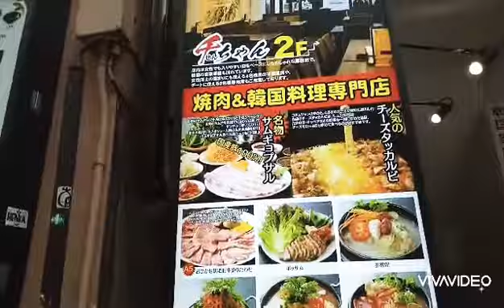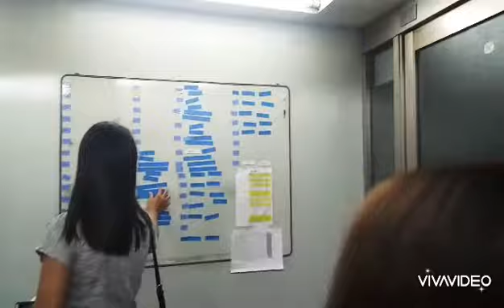Yakiniku till pag uwi ng bahay..